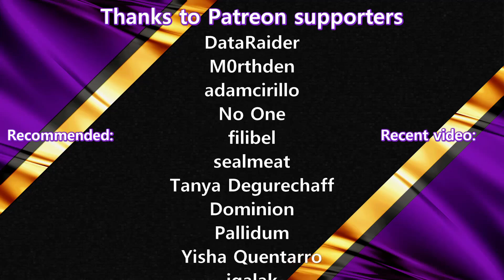XCOM: Chimera Squad #20 BLACK HAT CRACKDOWN | Lets Play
WELCOME TO XCOM: CHIMERA SQUAD
XCOM: Chimera Squad is a turn-based tactical video game developed by Firaxis Games and published by 2K Games as part of the XCOM series. It is set as a sequel to XCOM 2: War of the Chosen, after a tenuous peace accord between warring human and alien forces has been achieved

Schedule:
Streaming on Friday at 20:00 CEST
VODs on YouTube daily at 14:00 CEST (as long as available)